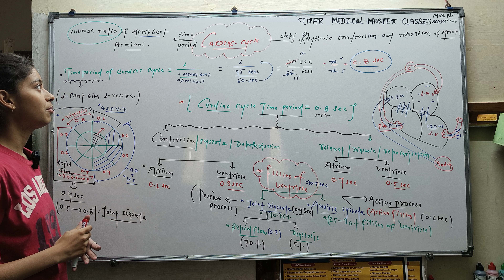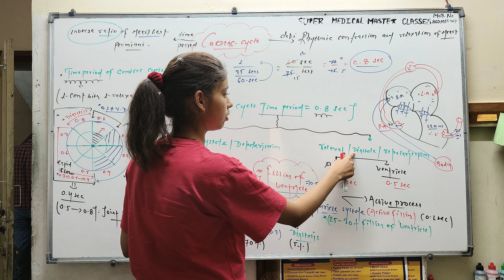CARDIAC cycle (0.8 sec) -: NCERT -for all exams NEET PSC UPSC class 11th.